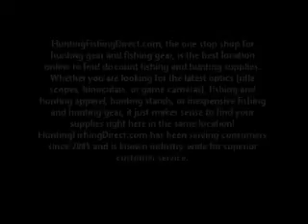Wed gearhog - $20 for $40 Worth of Products at HuntingFishingDirect.com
Deal Overview
Whether you are looking for the latest optics (rifle scopes, binoculars, or game cameras), fishing and hunting apparel, hunting stands, or inexpensive fishing and hunting gear, it just makes sense to buy today's deal for HuntingFishingDirect.com. Get $40 worth of products for only $20

HuntingFishingDirect.com, the one stop shop for hunting gear and fishing gear, is the best location online to find discount fishing and hunting supplies. Whether you are looking for the latest optics (rifle scopes, binoculars, or game cameras), fishing and hunting apparel, hunting stands, or inexpensive fishing and hunting gear, it just makes sense to find your supplies right here in the same location! HuntingFishingDirect.com has been serving consumers since 2005 and is known industry-wide for superior customer service.

Scutter
Super Summer MEGA SALE going on right now. Hurry, it won't last long! Time to stock up!!